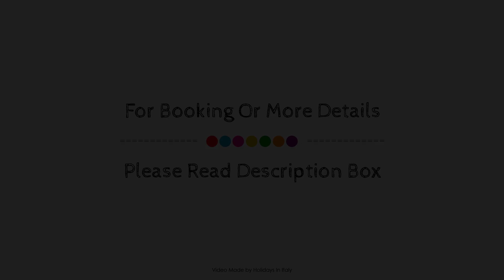Hotel Parco, Gragnano, Italy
About Property:
Hotel Parco is perfectly located for both business and leisure guests in Gragnano. The hotel offers a high standard of service and amenities to suit the individual needs of all travelers. 24-hour front desk, express check-in/check-out, luggage storage, valet parking, room service are there for guest's enjoyment. Guestrooms are designed to provide an optimal level of comfort with welcoming decor and some offering convenient amenities like air conditioning, heating, wake-up service, desk, balcony/terrace. The hotel offers various recreational opportunities. Discover all Gragnano has to offer by making Hotel Parco your base.
Searching For
1. Hotel Parco - Gragnano
2. Hotel Parco - Gragnano Virtual Tour
3. Hotel Parco - Gragnano Rooms
4. Hotel Parco - Gragnano Amenities
5. Hotel Parco - Gragnano Videos
6. Hotel Parco - Gragnano Offers
7. Hotel Parco - Gragnano Deals
Audio Credit:
Track Title: Reasons To Hope
Artist: Reed Mathis